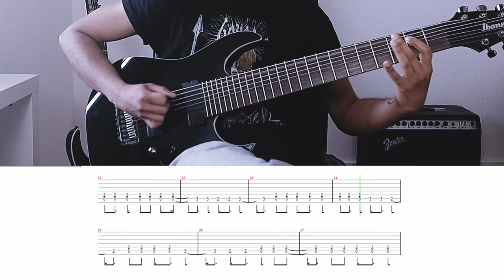Meshuggah - I Am That Thirst (intro + verse cover)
140 bpm
tuning: half-step lower; they also bend into the notes on the 2nd and 3rd fret during the verse.. I just don't trust my bends that much so I played it like this.
I tabbed it like this to make it visually easier to see what's happening